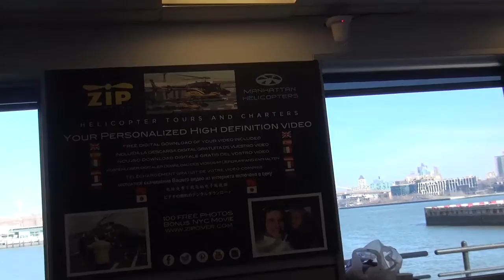03 07 16 4 BAGNALL ZIP